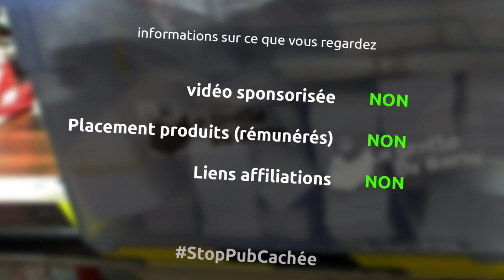ma caisse claire custom à gagner - le Noël des barbus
et oui cette fois ci je donne la caisse claire que je me suis fabriqué...